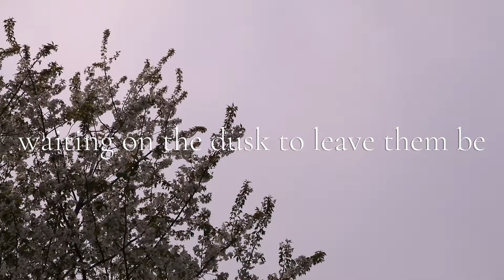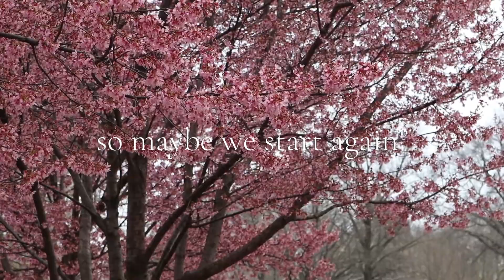something very gentle // a short film & poem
always feel a bit awkward sharing poetry because it's not my usual medium, but i love escapril and sav brown and wanted to share some of what i wrote this year! a little poem abt growing up for day fifteen "something very gentle"

links 🌸

words 🌸

so this is all that’s left to do
grass weaving through those bony knuckles
waiting on the dusk to leave them be

so unlike you to think yourself the earth, still here you are
after all those frozen months and certain of everything again

when the light touches your cheeks and
you close your eyes, because of course
what is there to see behind those lids?

firefly specks of dust drifting around in vast darkness
twenty three goddam years of thinking you’re done changing your mind

what is there to say, except i wasn’t
and in my bones most days, i feel what’s coming replace me
how she’ll look at me like a friend and stranger all at once

she finds you, putting on the chapstick you wore in middle school
for just a second, understanding something you can’t put into words

you’re still right there, in that bedroom
head safely beneath the sheets
even as they’re packing up the van and driving off

without all that anger, how would we have gotten here?
an old dogwood branching out into the endless day

the springtime always meets you where you are
the same. despite all your fervent change
an old friend placing a hand on your shoulder and saying “ok.

so maybe we start again” and if that’s all there is to do then sure
“maybe we do” and in her voice, somehow, it’s a little less frightening